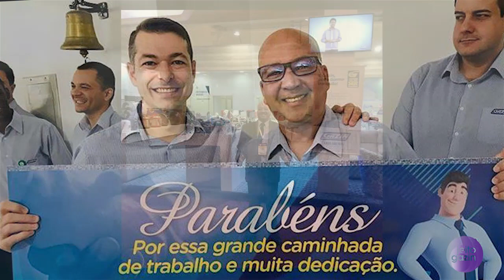VT GAZIN TREINAMENTO - MENTORIA DA PRODUTIVIDADE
A Psicóloga do Grupo Gazin  Prescila Martins encerra sobre o assunto da produtividade e com o depoimento sobre confiança do convidado Messias Silva, Vendedor do Atacado a 20 anos